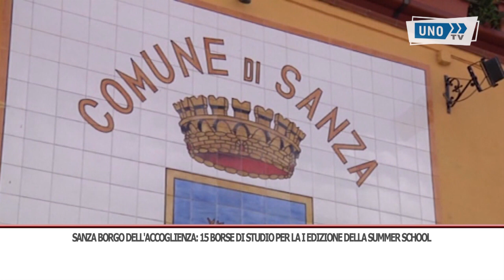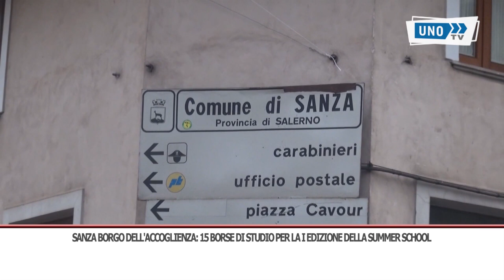SRV SANZA SUMMER SCHOOL 1